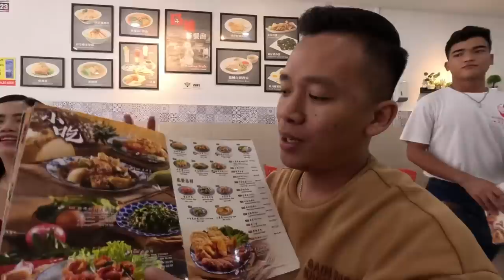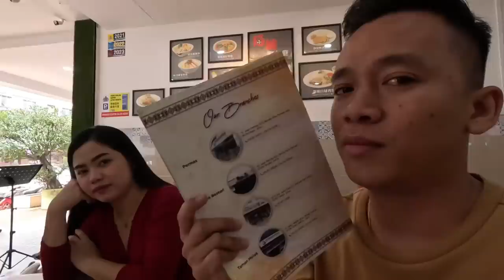Suprise Buat Family,Bawa Artis Terkenal Iban Datang Studio Hairee Francis&Wife // Ven Nel&Wife //